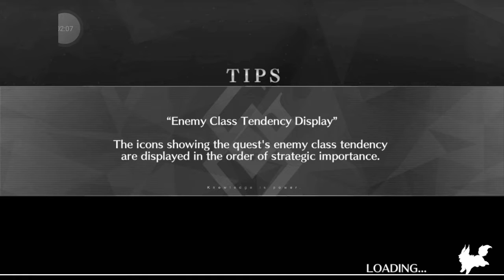Fate Grand Order Assassin Of Paraiso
I just summoned her and shes great!
I Own the gameplay in this video but make no profit from it!